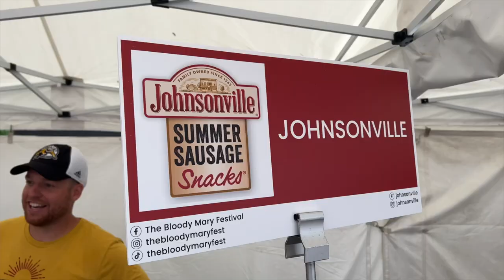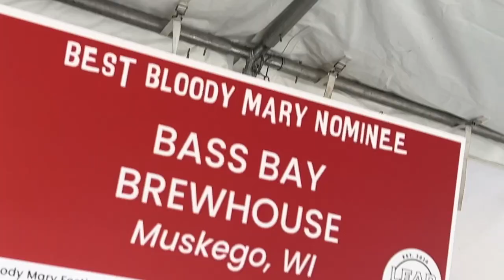Explore Wisconsinbly with Mary Mack: Bloody Mary Fest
Mary makes her way to the Bloody Mary Fest to mingle with the locals and taste some of Milwaukee's best bloodys. And she stole our cheese curds.